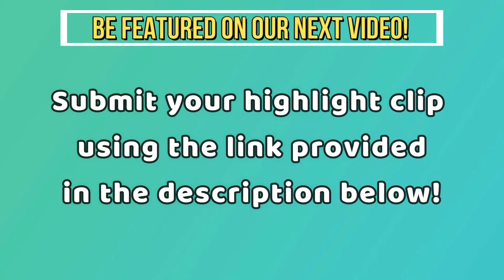CS:GO PRO PLAYS THAT SHOCKED THE ESPORTS WORLD!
GOT ANY SICK CLIPS?
FUNNY CLIPS?
WANNA BE FEATURED IN OUR VIDEOS?